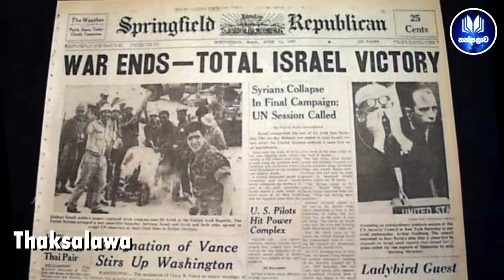ඊශ්‍රාල යුධ ශක්තිය මෙච්චර දුර්වලද හමාස් ඊශ්‍රාල ආක්‍රමණයේ නවතම තත්වය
හමාස් සටන් කණ්ඩායම් ඊශ්‍රාල දේශසීමා හරහා යමින් ඊශ්‍රායලය ආක්‍රමණය කර තිබෙනවා. රොකට් ප්‍රහාර පන්දහක් විතර එල්ල කිරීමෙන් අනතුරුව තමයි හමාස් සටන් කණ්ඩායම් ගුවනින් මුහුදෙන් සහ ගොඩබිමෙන් ඊශ්‍රායලය ආක්‍රමණය කළ තියෙන්නෙ.මේ වන විටත් ගාසා තීරය තුළ දරුණු සටන් පවතිනවා.

ඊශ්‍රාලයුද්ධය